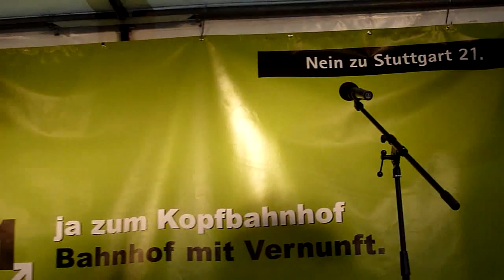Thomas Felder /1 - 219. Montagsdemo gegen Stuttgart 21 - 28.04.2014